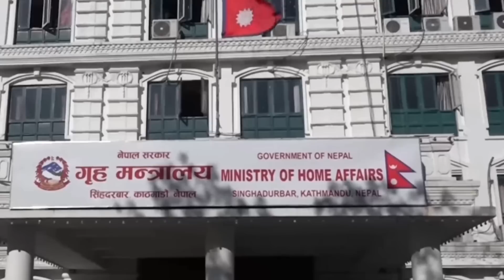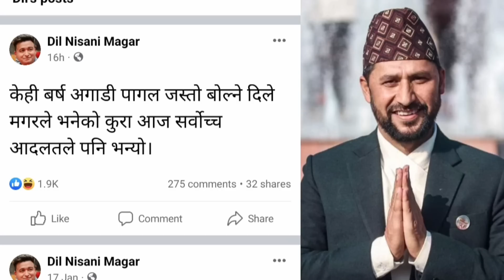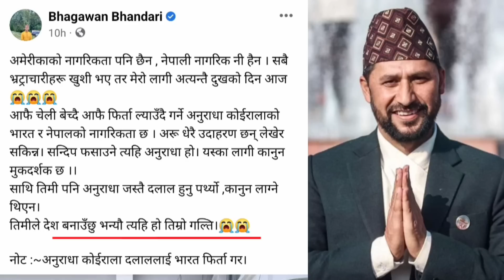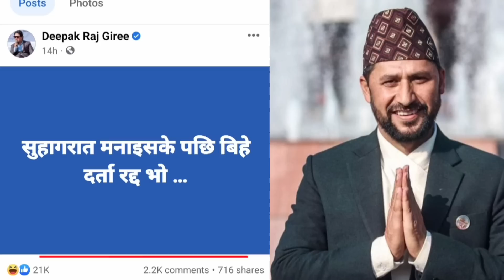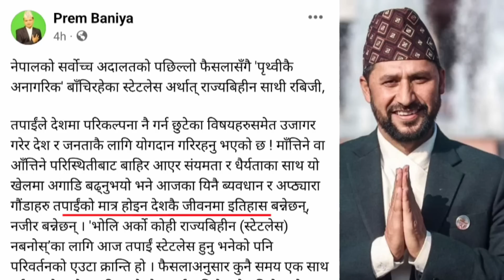रबि लामिछाने अनागरिक भएपछि कस्ले के भने Rabi Lamichhane has become uncivilized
Ravi Lamichhane, who is also Deputy Prime Minister and Home Minister, became a non-citizen on Friday after winning as a candidate for the House of Representatives from Chitwan Constituency No. 2.

The court held that he is not qualified to be the party chairman, parliamentarian and minister as the process of revitalizing his citizenship has not been completed. After the court verdict, he resigned and said that he will respect the court's verdict
The Ministry of Home Affairs has requested the Nepal Police to investigate the citizenship of Rabi Lamichhane, Chairman of the Rastriya Swatantra  Independent Party. It is alleged that Rabi Lamichhane took Nepali citizenship and passport without giving up American citizenship and passport. Rabi Lamichhane came on Facebook Live and told all the truth about this matter. Watch the video

Rabi lamichhane
Rabi lamichhane nagarikata bibad
Rabi lamichhane citizenship issue
Rabi lamichhane latest update
Rabi lamichhane live news
Rabi lamichhane nagarikta
Rabi lamichhane case
Rabi lamichhane today news
Rabi lamichhane police case
supreme court of nepal
supreme court judgement
Rabi Lamichhane latest interview
Yuba raj safal
Yubaraj safal news
Yuba raj safal interview